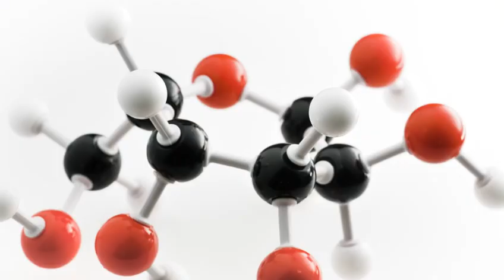"Eating fruits may be the reason for your ill health"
Eating fruits which contains fructose and all sugary fruits juices can affect one's metabolic health.
Keep in mind that fructose can only be metabolized by the liver. So in the liver fructose is converted to glucose and stored as glycogen.Because the liver can ONLY store up to 100gram of glycogen, the rest will be stored as fat.
Enjoying fruit from time to time is ok But f you are metabolically  compromised, then you want to stay away from fruits.
In the metabolic space, we we pay attention your lab markers such as the Triglycerides,HDL, VLDL and your A1C. We at the optimal values and NOT the reference ranges thats often used in conventional medicine.
It tells a better story about your metabolic.

Social Media Handles:

1.

2.

Although all measures are taken to ensure that the content of the YouTube channel is accurate and up-to-date, all information contained on it is provided ‘as is’. We make no warranties or representations of any kind concerning the accuracy or suitability of the information contained on this channel. Dr. Ennin and his team may at any time and at their sole discretion change or replace the information available on this channel. To the extent permitted by mandatory law, Dr. Ennin shall not be liable for any direct, incidental, consequential, indirect or punitive damages arising out of access to or use of any content available on this channel, including viruses, regardless of the accuracy or completeness of any such content